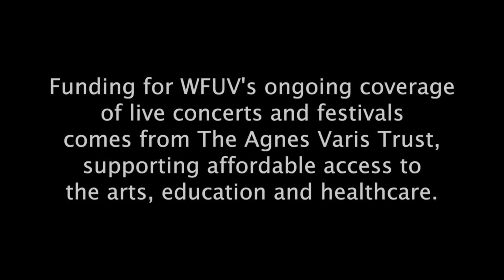Steve Martin & Edie Brickell - "Shawnee" (Live - WFUV at City Winery)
Steve Martin & Edie Brickell perform "Shawnee" live at City Winery. Recorded April 23rd, 2013.

Engineer: Hear No Evil
Cameras: Eric Grossman, Deirdre Hynes, Claire Lorenzo, and Fenizia Maffucci
Editor: Dan Brauer